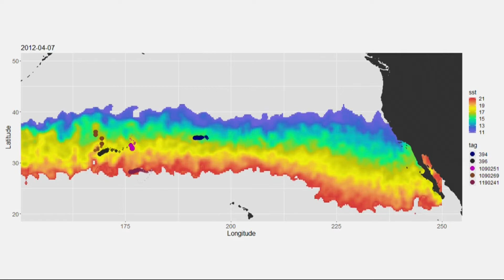Oregon fishermen assisting with NOAA research tracking tuna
Fishermen off the Oregon Coast are helping NOAA tag albacore tuna by surgically implanting antennae into the fish.